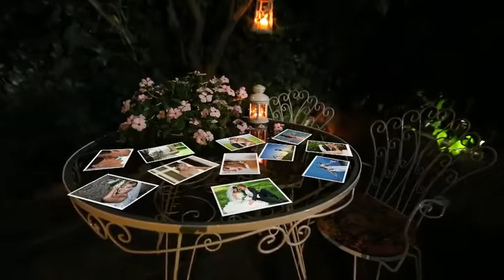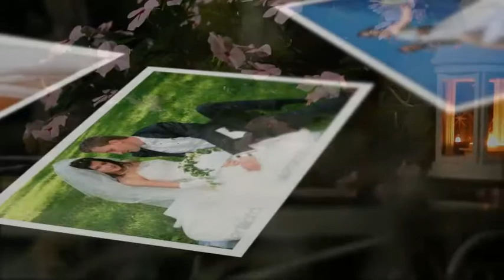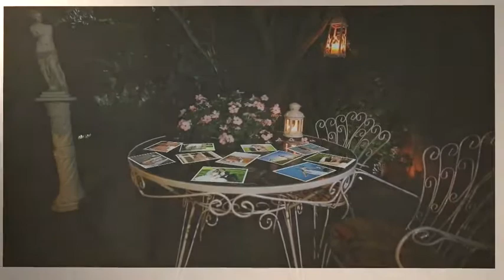Pictures In The Garden v.2 by funnyart | VideoHive - Apple Motion Templates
One Summer Day by funnyart | VideoHive - Apple Motion Templates

Apple Motion 1080p25 version of this project is here Affter Effects version of this project is here You can use this project for Wedding, Family celebrations and other events. Main features are: Compatible with Motion 5 and FCP X No plugin required Full HD resolution – 1080p 29.97 14 Place holders 2 Text holders 2.23 min duration Video tutorial included Photos used in the preview are not included The sound in the preview is not included.